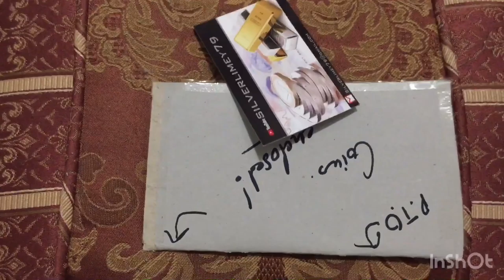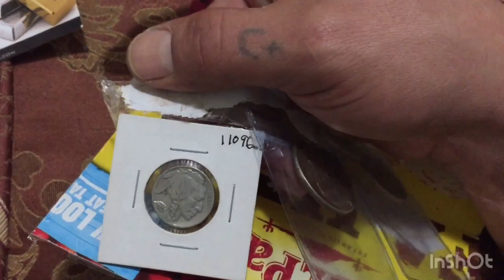Mail Call - SilverLimey79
Won a cool couple coins and my first Standing Liberty Quarter. Woohoo! Thanks Limey. He’s a really cool guy. Has live-streams about spot prices in the markets, really awesome castle tours, weekly shoutouts and other chats on coins and silver in general. Check him out if you haven’t.